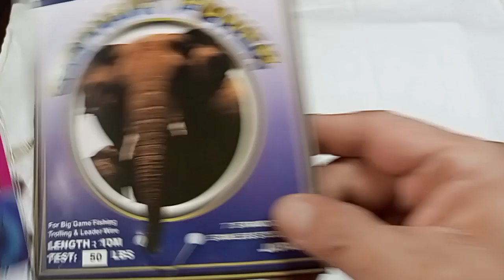How To Tie 2 Treble Hooks on One Line? | Fishing Hooks | Fishing Skills | D.I.Y. Fishing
In this video I will show you how do i tie 2 treble hooks on one fishing line.

Equipment use in this video include :
- Treble Hook Size No. 2
- Strand Coated Stainless Steel Wire, Size 50 lbs
- Custom Fast Snap With Swivel, Size No. 1
- Single Barrel Crimp Sleeves, Size No. 2

When sharpening the treble hook, please...Always be careful Guys !!!... Not to get stabbed by the hook, while doing it 😊.
Secure first at the point of hook with cable jacket !

If You Had Fun or Learned Something,…
Make Sure That You Have Turned On the Bell 🔔, so You Will Definitely Not Miss Any of Our Videos!

Note :
- Remember, All Equipments Is Adjusted To The Weight Of The Fish To Be Caught.